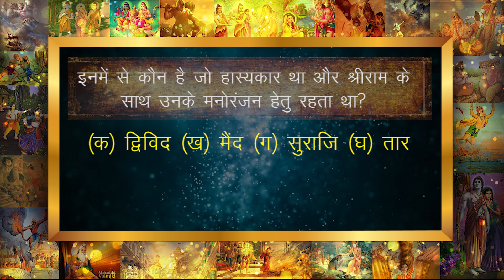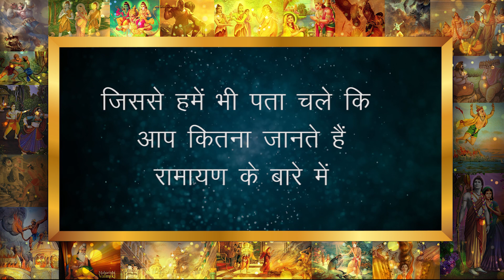श्रीराम के पितामह कौन थे? | श्रवण कुमार की हत्या किसके हाथों हुई थी?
इनमें से दशानन किसका नाम था? इनमें से कौन थी जिसके जूठे बेर श्रीराम ने खाए थे? भरत में किस देवता का चतुर्थांश था? वह कौन वानर था, जो वानरों का पितामह था? इनमें से कौन है जो हास्यकार था और श्रीराम के साथ उनके मनोरंजन हेतु रहता था?

श्रीराम के पितामह कौन थे?,
(क) रघु (ख) दिलीप (ग) भगीरथ (घ) अज
उत्तर. (घ) अज

वह कौन वानर था, जो वानरों का पितामह था?
(क) संनादन (ख) गंधमादन (ग) सुषेण (घ) केसरी
उत्तर. (क) संनादन

श्रवणकुमार की हत्या किसके हाथों हुई थी?
(क) लक्ष्मण (ख) विभीषण (ग) दशरथ (घ) जनक
उत्तर. (ग) दशरथ
भरत में किस देवता का चतुर्थांश था?
(क) ब्रह्मा (ख) शिव (ग) विष्णु (घ) वायु देव
उत्तर. (ग) विष्णु

इनमें से कौन है जो हास्यकार था और श्रीराम के साथ उनके मनोरंजन हेतु रहता था?
(क) द्विविद (ख) मैंद (ग) सुराजि (घ) तार
उत्तर. (ग) सुराजि
इनमें से कौन अविवाहित था?
(क) जनक (ख) हनुमान (ग) सुग्रीव (घ) शत्रुघ्न
उत्तर. (ख) हनुमान

इनमें से दशानन किसका नाम था?
(क) मेघनाद (ख) विभीषण (ग) कुंभकर्ण (घ) रावण
उत्तर. (घ) रावण

इनमें से कौन थी जिसके जूठे बेर श्रीराम ने खाए थे?
(क) अहल्या (ख) अनसूया (ग) शबरी (घ) त्रिजटा
उत्तर. (ग) शबरी